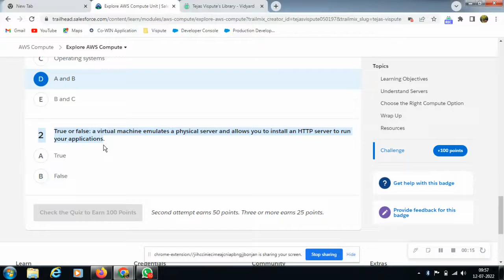AWS Compute || Explore AWS Compute || Trailmix by Salesforce Developers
Trailmix by Salesforce Developers